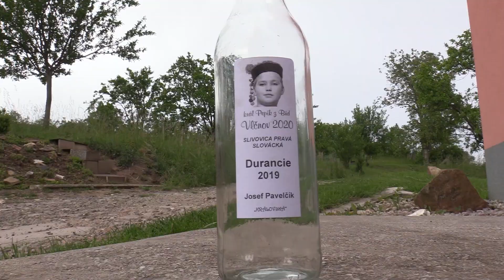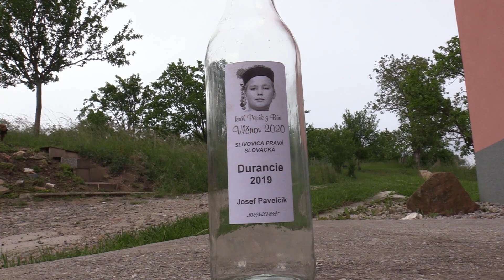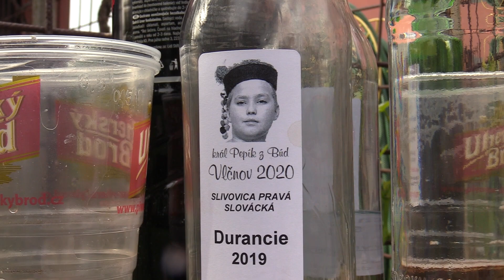Sobotní odpoledne ve vlčnovských búdách o jízdě králů, která se kvůli pandemii nekonala - 30.5.2020.